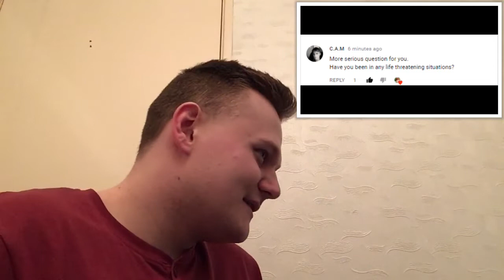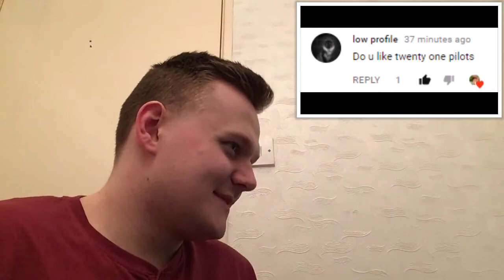Reacting To My Old YouTube Videos Part 2